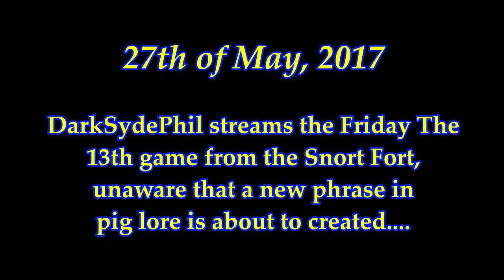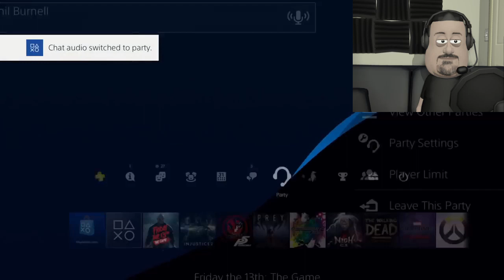It's The Guy!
If you've ever wondered why DarkSydePhil is so scared of online games, here's why.  Phil has no idea how to banter with other human beings and this encounter proves it.

Video topic suggested by 太阳Xarien Mgtow Artist
He's an excellent artist - check out his channel!

Please suggest any other moments in pig lore you'd like to see animated in the comments below, or drop me an email at

And yes, thanks everyone for pointing out that he says "take a dump", not "it's dumb" regards the outhouses.  My mistake, feelsbadman :)